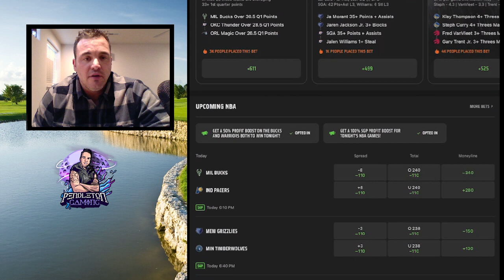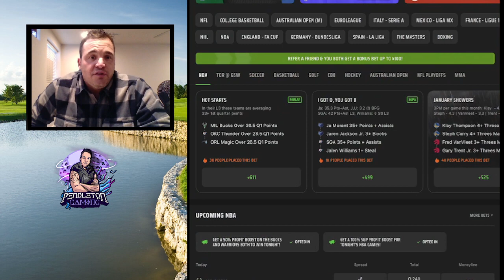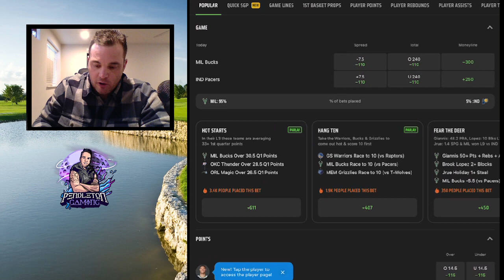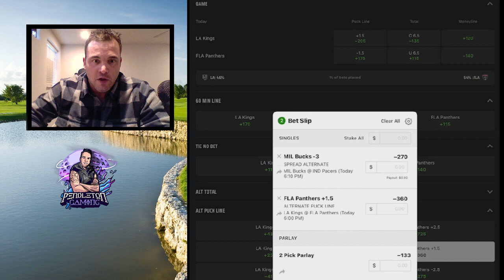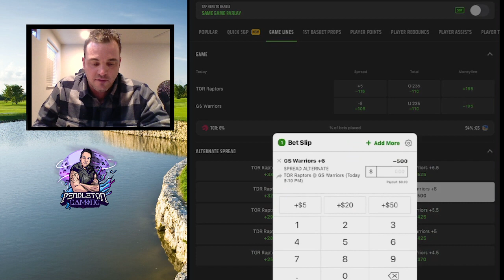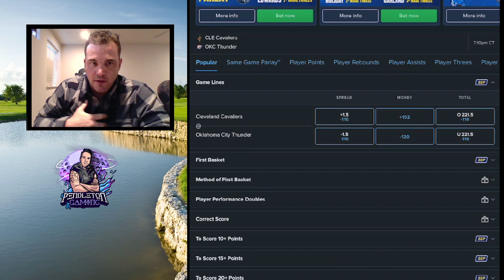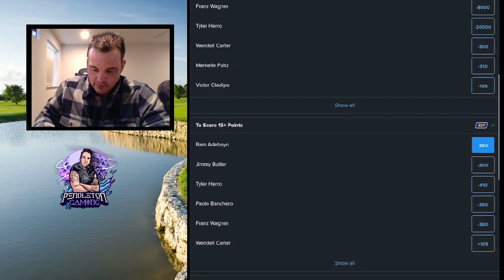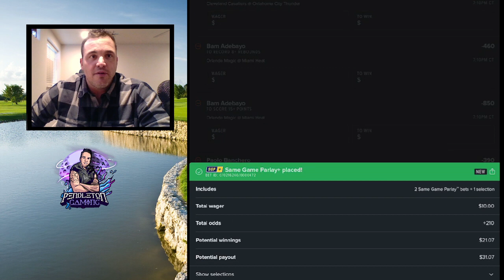Sports Wagering Ladder Challenge! Turn $10 into $10k in 10 days!?!? Can we do it.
Download the FanDuel Sportsbook app. Deposit $50 and we BOTH get a bonus!
Make sure to use my invite link!
Join me on FanDuel

I am participating in the Tik Tok Sports betting / wagering Ladder challenge. Start with $10 on day one..hope to win and rebet the money and profits on day 2. Make it through 10 days and you'll have 10k in cash. Lets go

Sports wagering explained as well